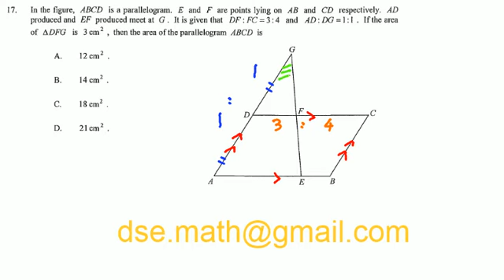2012 DSE Maths Paper 2 Qn 17